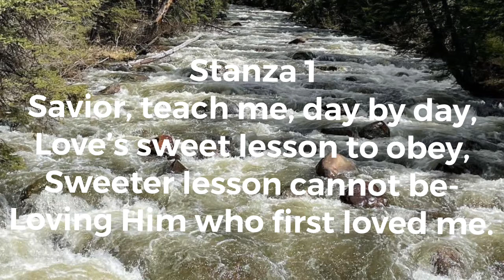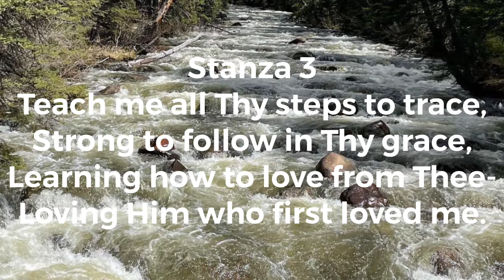SAVIOR, TEACH ME With Lyrics Hymn Prayer Love of Christ Church Song Vocal Quartet Remain Faithful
SAVIOR, TEACH ME

Composers: Jane E Leeson / Carl von Webber